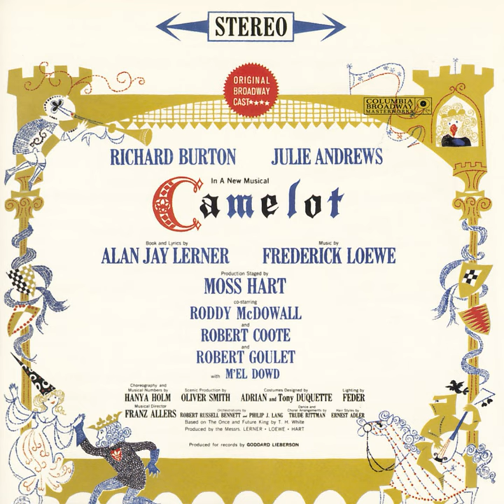Camelot: Then You May Take Me to the Fair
Camelot: Then You May Take Me to the Fair · Julie Andrews · Bruce Yarnell · James Gannon · John Cullum · Original Broadway Cast of Camelot

Camelot (Original Broadway Cast Recording)

Composer: Frederick Loewe
Lyricist: Alan Jay Lerner
Associated  Performer: Camelot Orchestra
Orchestrator: Robert Russell Bennett
Conductor: Franz Allers
Orchestrator: Philip J. Lang
Producer: Goddard Lieberson